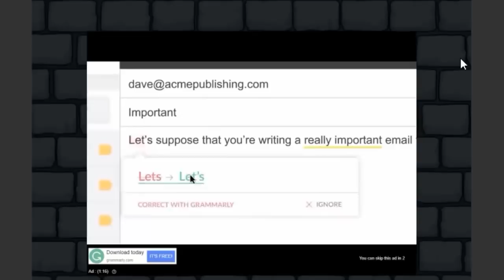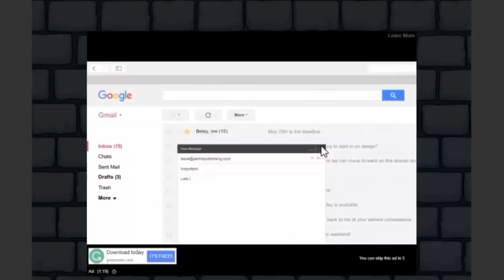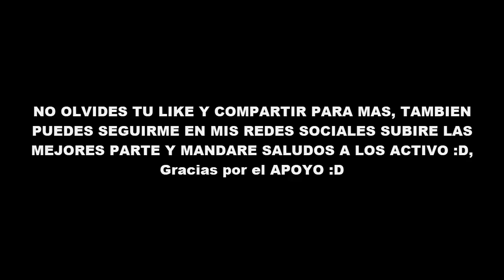NOOB ASUME EL DESAFIÓ DE MATAR AL REY 2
TheDonato, Mikecrack, keifermc willyrex,